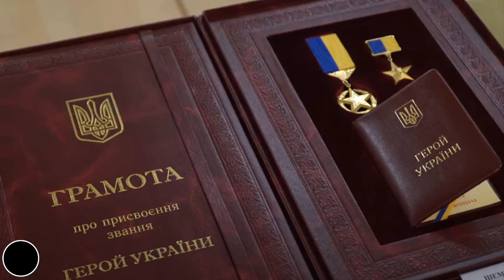Zelensky presented orders to servicemen and relatives of the fallen defenders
Зеленський вручив ордени військовослужбовцям і рідним загиблих захисників,